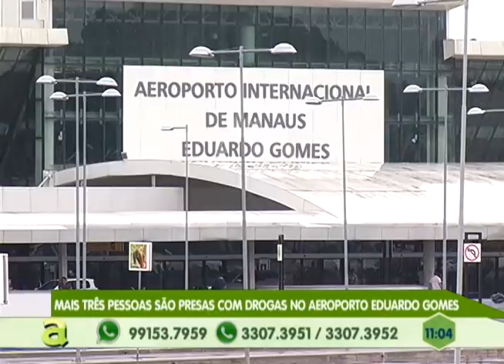Idosa tem a casa invadida e é agredida durante assalto em Manacapuru - Am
01º BLOCO AGORA 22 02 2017 - Idosa tem a casa invadida e é agredida durante assalto em Manacapuru - Am